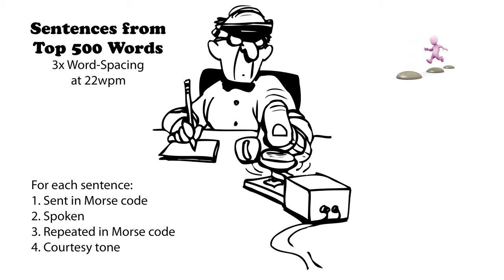Sentences from Top 500 Words - 3x Word-Spacing - 22wpm